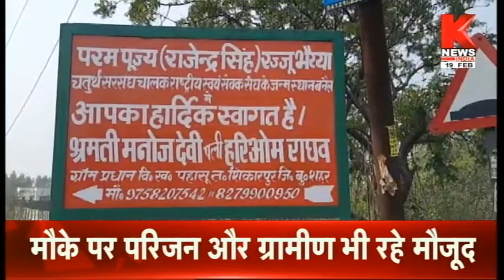Bulandshahr : जातीय भेदभाव की तस्वीरें आई सामने || Knews